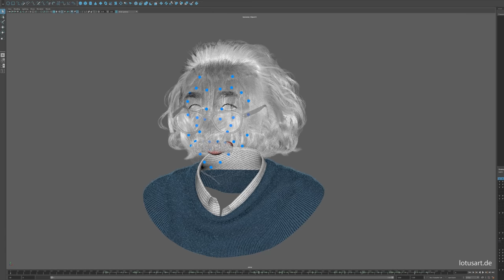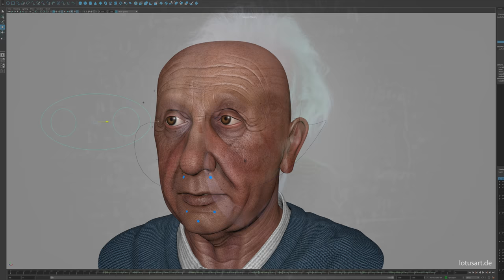CGI & VFX Breakdowns: "Albert Einstein 3D Portrait" - by Alexander Beim | TheCGBros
Check out this revealing VFX Breakdown "Albert Einstein 3D Portrait" from the talented Alexander Beim. The production of Albert Einstein, the modeling and animation. The character was created in Maya, Zbrush and rendered with Arnold. For hairs, I took Maya interactive grooming. The model was hand sculpted without any scans, textures hand painted in Substance Painter.

Credits-Contributors:
Alexander Beim / LotusArt